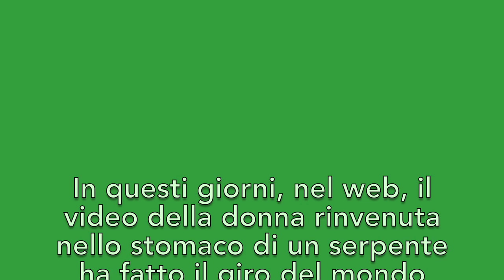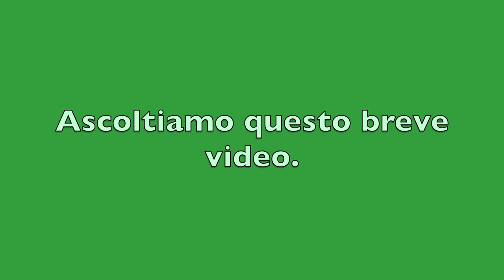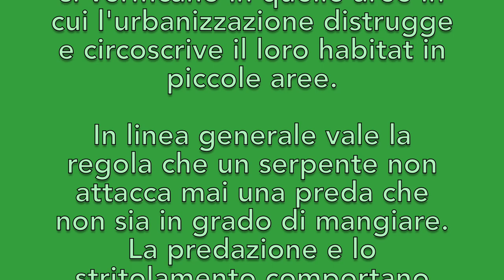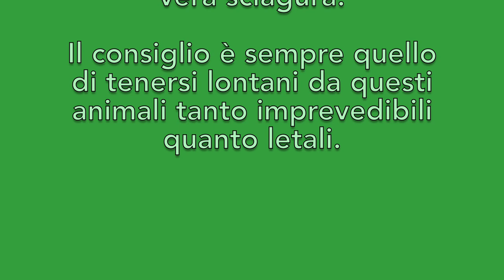Donna mangiata viva da un Serpente in Indonesia! Vero o Falso?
In questi giorni, nel web, il video della donna rinvenuta nello stomaco di un serpente ha fatto il giro del mondo suscitando la curiosità dei molti. L'oggetto in questione è stato condiviso sui diversi social raggiungendo in poco tempo milioni di visualizzazioni. La maggior parte delle persone che ha guardato questo video amatoriale, perplessi ed increduli di fronte a quanto visto, si chiede se sia vero o si tratti di un fake.

In questo filmato analizzeremo quanto accaduto per verificarne la veridicità e cercheremo di rispondere alle vostre domande.

Come già detto nel messaggio iniziale, il video contiene immagini forti ed è consigliato/rivolto ad un pubblico adulto .

Buona visione!